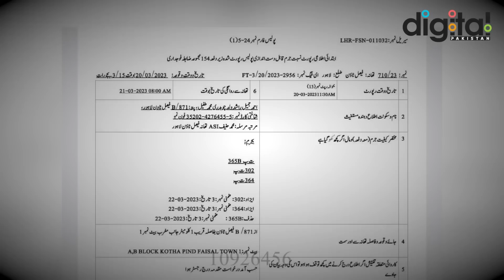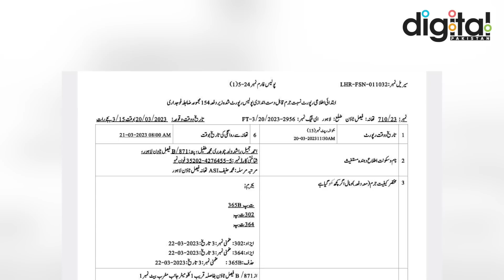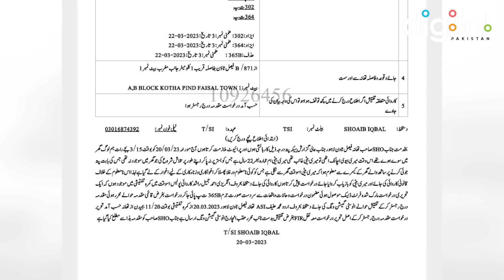22 Saal Ki Masoom Larki Aur 3 Larko Ka Waqia | Police Stories